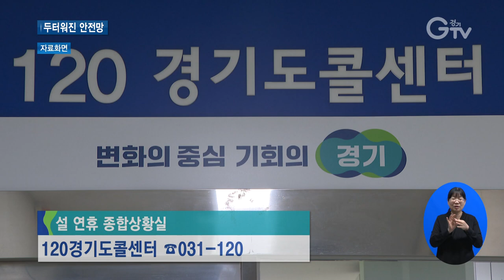설맞이 종합대책..‘안전망 강화·민생’ 초점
[앵커멘트]
민족 최대 명절인 설 연휴가 이틀 앞으로 다가왔습니다. 안전하고 편안한 명절이 될 수 있도록 경기도는 설맞이 종합대책을 추진하는데요. 명절기간 중에는 다수 인파가 몰리는 만큼 사고 예방을 위한 사회안전망 강화에 초점이 맞춰졌습니다. 최창순 기자입니다.

[리포트]
경기도가 설맞이 종합대책의 최우선으로 꼽은 건 안전대응입니다.

연휴 중 인파가 몰리는 대형쇼핑몰과 터미널 등 다중이용건축물을 합동점검합니다.

또 소상공인이 밀집해 안전사고에 취약한 도내 상점가를 대상으로 판매시설 안전검검을 강화합니다.

도내 모든 소방서는 연휴기간 동안 특별 경계근무에 들어가고, 안전예방 핫라인도 운영합니다.

코로나19 설 특별 대응반도 가동합니다.

오는 20일부터 25일까지 고속도로휴게소에서도 임시선별검사소를 운영

서해안선 화성휴게소와 경부선 안성휴게소, 중부선 이천휴게소 등 도내 3곳에서 이용할 수 있습니다.

전화 한 통으로 긴급상담과 복지지원 연계, 사후관리까지 받을 수 있는 긴급복지 핫라인은 연휴 중에도 쉬지 않습니다.

불편사항이나 각종 민원사항은 120경기도콜센터를 통해 안내받을 수 있습니다.

도로상황이나 버스정보 등에 관한 문의는 경기도 교통정보센터로 하면 됩니다.

[녹취] 유태일 / 경기도 자치행정국장
“경기도가 교토삼굴의 지혜로 종합적이고 다각적인 명절대책 수립을 통해 도민이 두터워진 안전망 속에서 마음 따뜻한 설 연휴를 보내실 수 있도록 총력을 다하겠습니다.”

치솟는 물가로 어려움을 겪는 도민들을 위해 물가안정대책반을 운영하는 한편 마켓경기를 통해 설맞이 농축산물 특판전이 진행 중입니다.

[자막]
1.경기도 설맞이 종합대책 기자회견/경기도청(1월16일)
3.도내 3개 고속도로휴게소 임시선별검사소 운영
5.설 연휴 종합상황실 ▶120경기도콜센터 ☎031-120
6.경기도 교통정보센터 ☎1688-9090
7.유태일 / 경기도 자치행정국장
8.영상취재 : 이민준 영상편집 : 윤지성